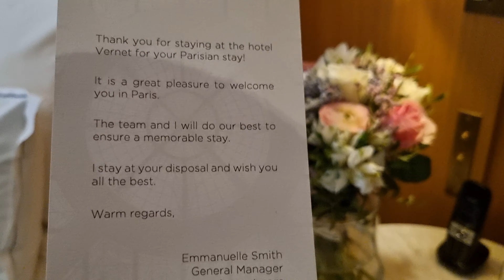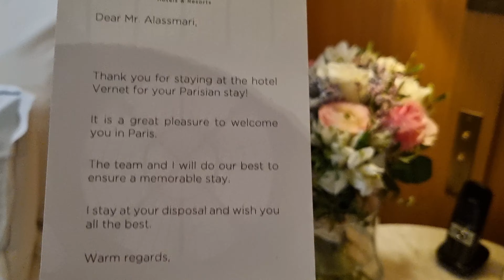Hôtel Vernet Champs Elysées Paris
Property description
The 5-star Hotel Vernet is located just 150 m from Avenue Champs Elysées and the Arche Triomphe and 100 m from George V Metro Station. It offers spacious rooms and suites with free WiFi internet access, a minibar, and an espresso machine.

Decorated with modern fabrics, natural colours, and wood furnishings, the rooms at Vernet are contemporary in style and offer a safe and a TV. The private bathrooms feature a bathtub and the extra comfort of bathrobes and slippers. In addition to rooms and suites, the property has a family room.

Featuring an impressive glass dome designed by Gustave Eiffel, the restaurant offers semi-gastronomic French bistro food. Guests can also enjoy a drink in the hotel's lounge.

Additional facilities include private parking onsite with a valet service and a 24-hour reception. Local transport, including George V Metro Station, offers direct access to Le Louvre and the Bastille Opera.